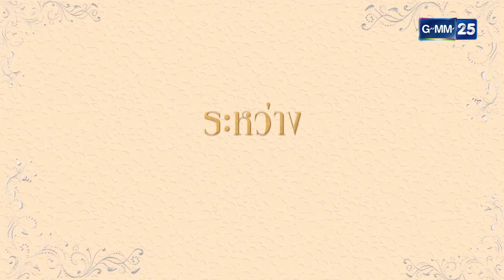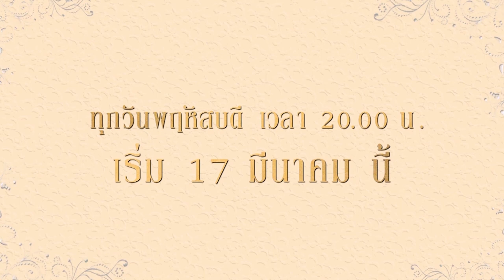[Trailer] Love Songs Love Stories เพลง ลงเอย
สงครามแย่งผู้ ระหว่าง เก้ง ปากดี กับ ชะนีไร้สติ งานนี้ตายเป็นตาย ให้รู้ไว้ สามีข้าใครอย่าแตะ.

เขียนบทโดย  อภิรักษ์ ชัยปัญหา

นำแสดงโดย   พิชฌพัฒน์ ตันทา , เทวินทร์ สุรเชิดเกียรติ , อริสรา ทองบริสุทธิ์ , เขมรัชต์ สุนทรนนท์ , ศุกรินทร์ พวงเข็มขาว และ ชลาทิศ ตันติวุฒิ

ออกอากาศ   ทุกวันพฤหัสบดี เวลา 20.00 น. เริ่ม 17 มีนาคม 2559  ทางช่อง GMM25